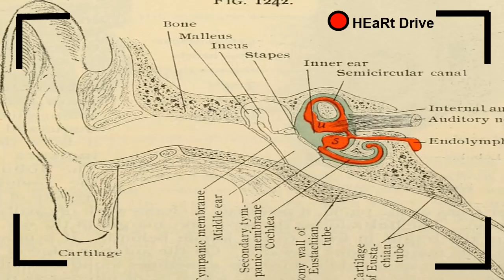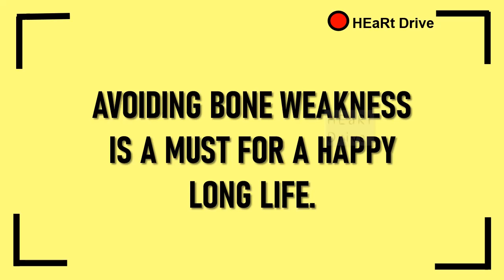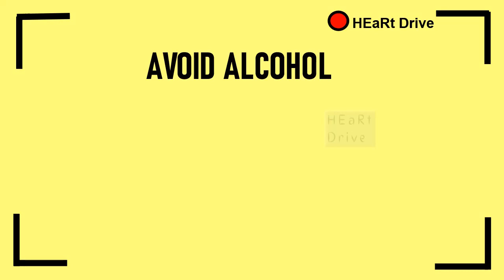why do infants have more number of bones | Breaking facts | HEaRt Drive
Humans have approximately 300 bones at birth.the number of bones in an Adult is 206.How the number of bones get reduced.Where do the human bones disappear ?